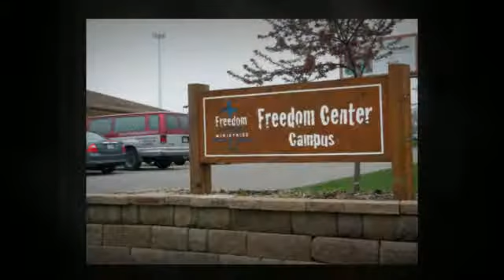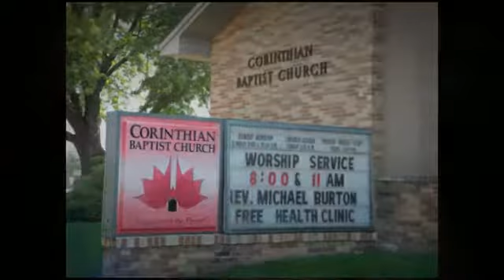Cornerstone World Outreach (Des Moines) from Sioux City, IA, takes the Urban Plunge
Cornerstone World Outreach (Des Moines) from Sioux City, IA, takes the Urban Plunge! How about you?!